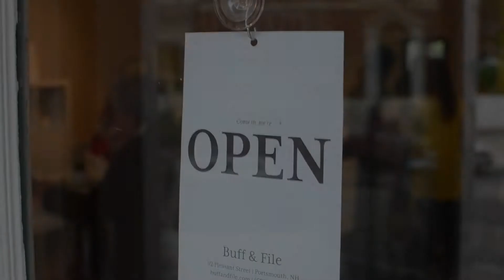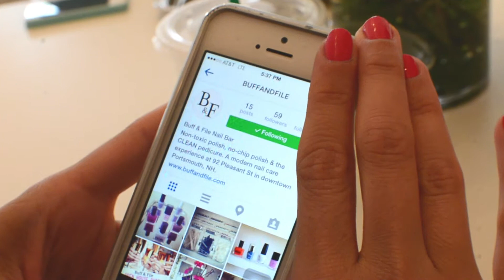Buff & File Nail Bar // Portsmouth, NH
Now Open!
Buff & File Nail Bar
92 Pleasant Street
Downtown Portsmouth, NH

Music by Class Actress - Bring on the Weekend (Jason Kid Remix)